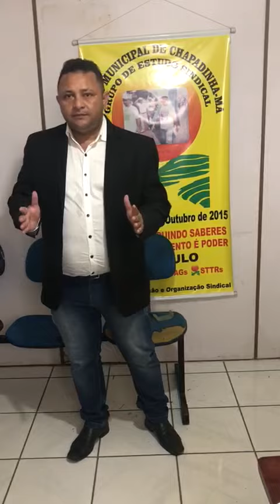Vereador Luís Barbeiro homenageia trabalhadores